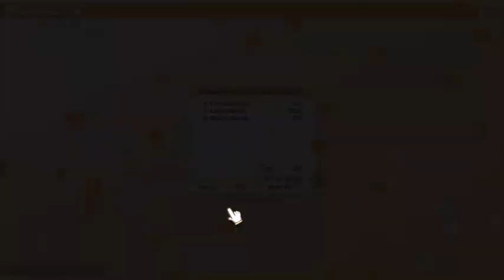100% Orange Juice - Match 25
Practicing Before TMOGH gets here